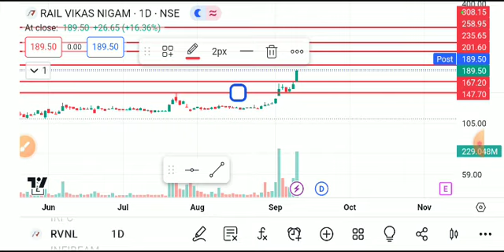RVNL SHARE LATEST NEWS TODAY,RVNL SHARE ANALYSIS,RVNL SHARE TARGET,RVNL SHARE ,RVNL SHARE NEWS TODAY